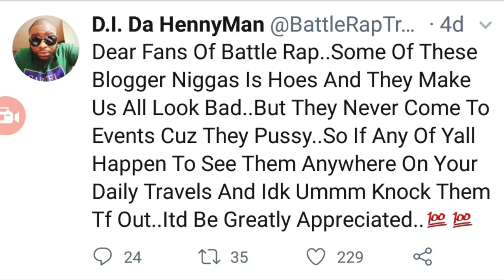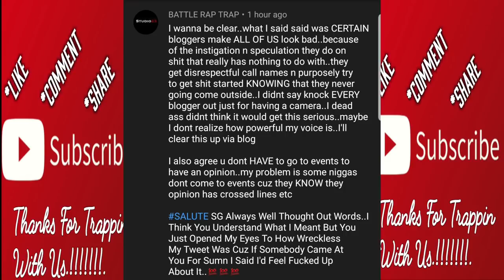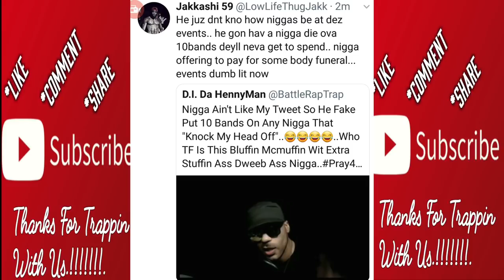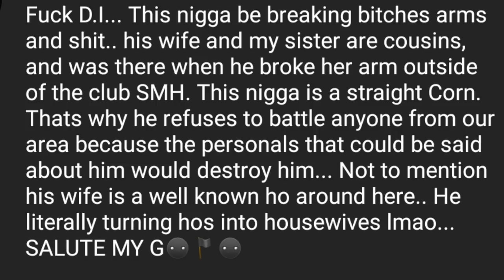APPARENTLY A LOT OF BLOGGERS ARE MAD AT ME...TO THAT..I SAY THIS...(watch FULL video)